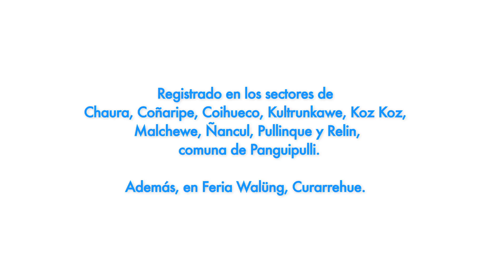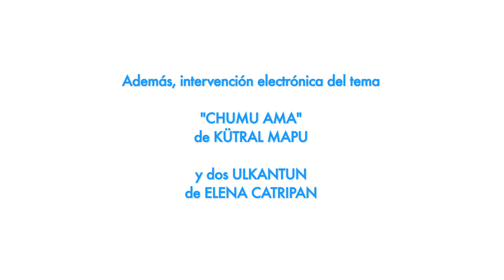Cultivando el Küme Mongen. Capítulo 5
Quinto capítulo de una serie educativa fruto del Programa de Fortalecimiento de la Huerta Mapuche, a cargo de la Asociación Futa Koyagtun Koz Koz Mapu, de Panguipulli.

Este programa pretende rescatar y revitalizar las prácticas más importantes de la huerta, así como incorporar adaptaciones y soluciones surgidas en los últimos años, para fortalecer el trabajo de huerteras y huerteros mapuche.

Grabado entre los meses de enero y noviembre de 2016, en el marco del programa “Transferencia de Sistemas Productivos con Identidad Mapuche para la mejora e innovación del Rubro Hortícola en la Comuna de Panguipulli”.

Región de Los Ríos/Wallmapu 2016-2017